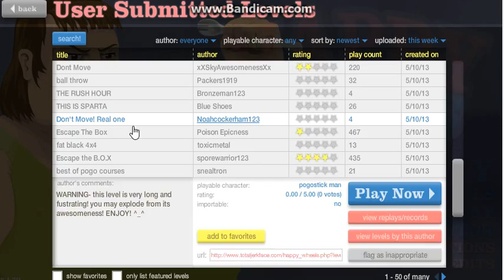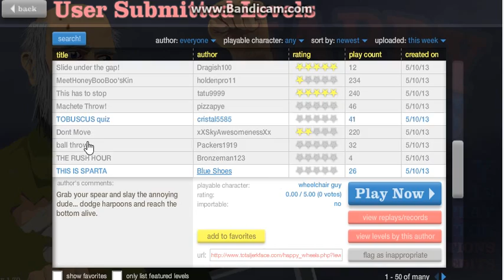I play HAPPYWHEELS!!!!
So i was playing happy wheels and felt as if i should RECORD IT :D! Link to the game is